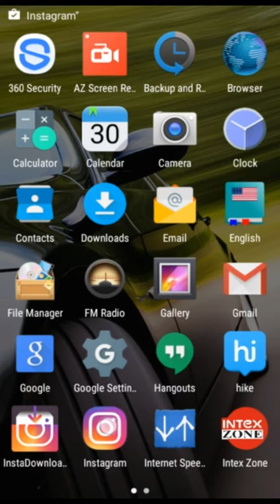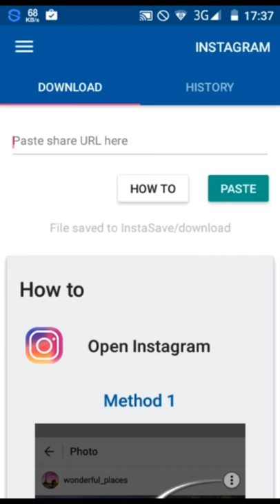HOW TO DOWNLOAD CONTENTS FROM IMSTAGRAM📲📱📸📸📸📸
Hey guys today I m gonna show u how to download pictures and videos from Instagram u can also do it by downloading
INSTAGETTER (I will make another tutorial for this)